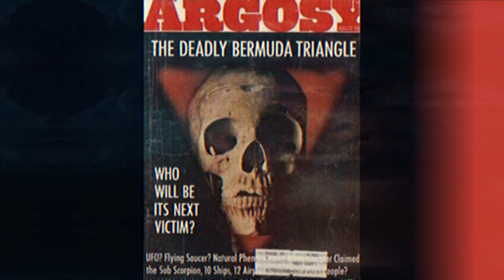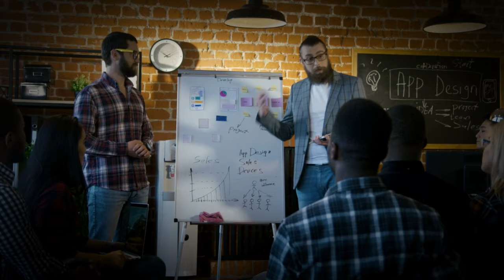বারমুডা ট্রায়াঙ্গেল | রহস্য নাকি গুজব | Unravel the Mystery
বারমুডা ট্রায়াঙ্গল (Bermuda Triangle) সম্ভবত বিশ্বের সবচেয়ে রহস্যময় এলাকা। আটলান্টিক মহাসাগরের বুকে এই কাল্পনিক ত্রিভুজাকৃতি অঞ্চলটি ঘেরে রয়েছে একাধিক রহস্য। যুগ যুগ ধরে সমুদ্রের অতল গহ্বরে লুকিয়ে থাকা বারমুডা ট্রায়াঙ্গল এর রহস্য অবশেষে সমাধান হল। ঠিক কী রয়েছে রহস্যময় এই বারমুডা ট্রায়াঙ্গলে সেই বিষয় আলোচনা করা হয়েছে আবাবিলের এই ভিডিওতে।

সাম্প্রতিক ,ইতিহাস, সংস্কৃতি এবং ঐতিহ্যের আরও অনুসন্ধানমূলক ভিডিওর জন্য আমাদের চ্যানেলে লাইক, কমেন্ট, শেয়ার এবং সাবস্ক্রাইব করতে ভুলবেন না, এবং আমাদের বলুন কোন ঐতিহাসিক সময়কাল বা বিষয় আপনি আমাদের পরবর্তী ভিডিও দেখতে চান ৷ এই পর্বে  আমাদের সাথে থাকার  জন্য ধন্যবাদ!